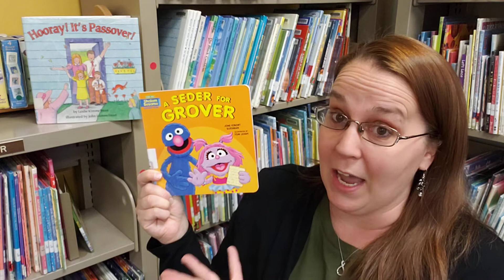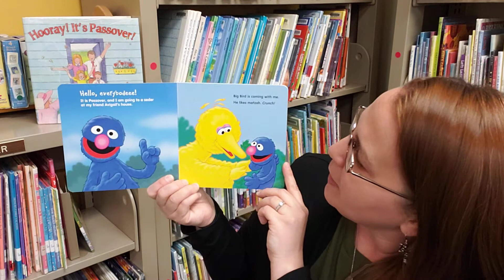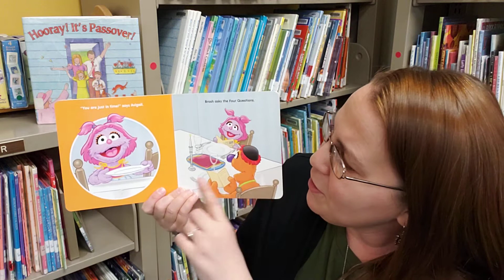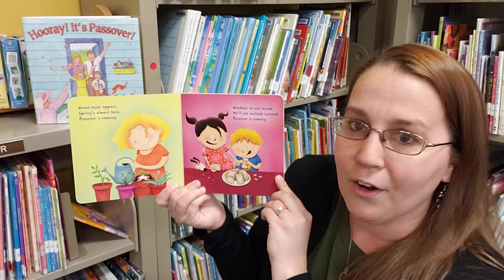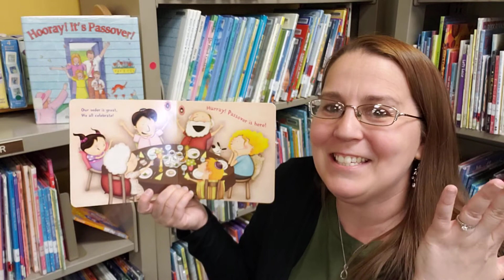Passover Story Time